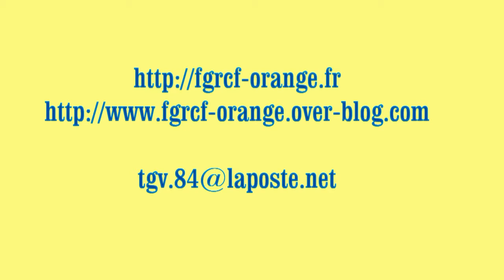La Ribote 3